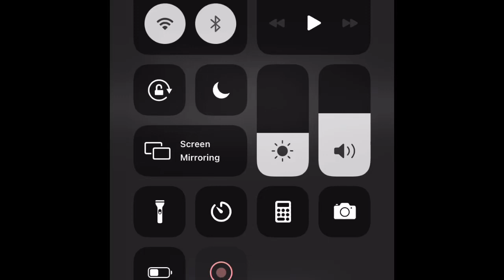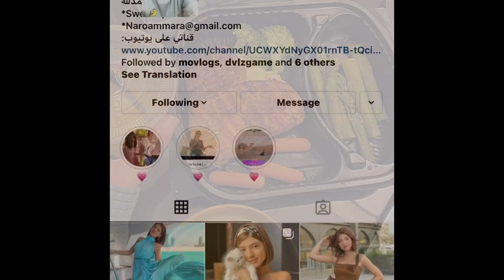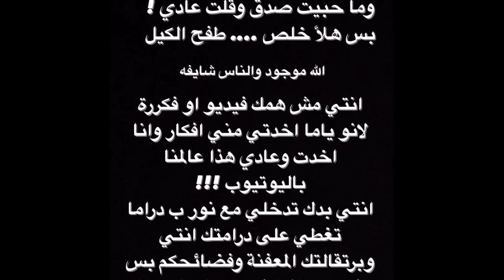نارينس بيوتي ونور نور تبكي | Narins Beauty and Noor stars crying